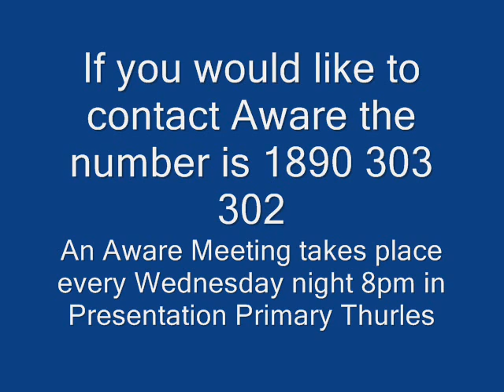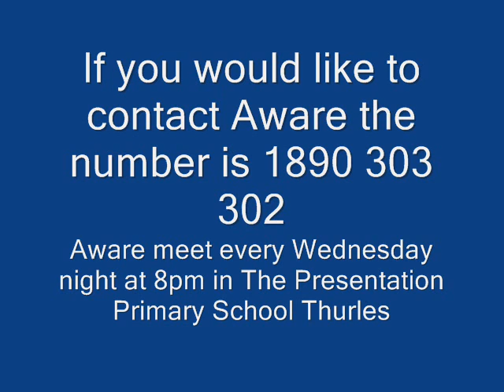Aware_0002.wmv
During Tipp FM's Positive Mental Health Week , Fran spoke with Sandra Hogan from Aware